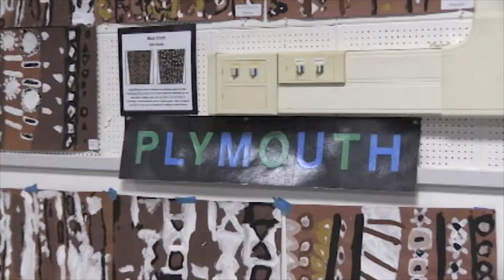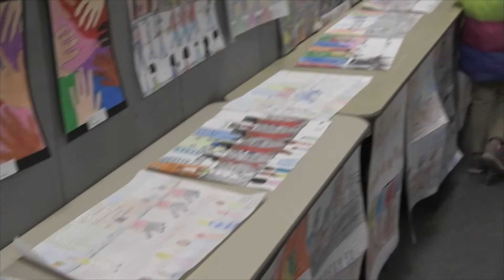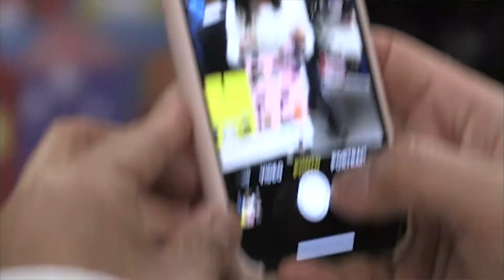MDBAA Black History Month Art Festival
Monrovia Duarte Black Alumni Association Presents:
Black History Month Art Festival, Monrovia High School,